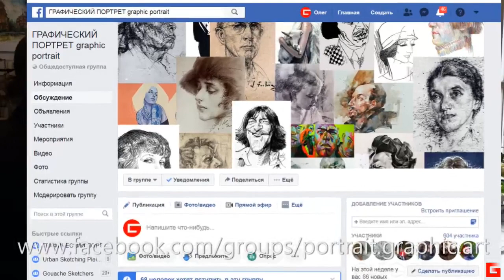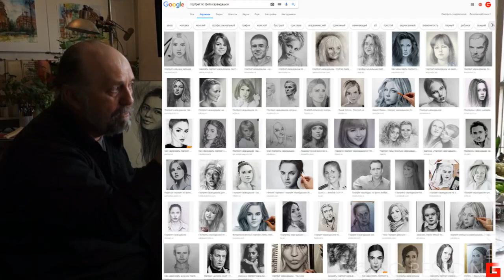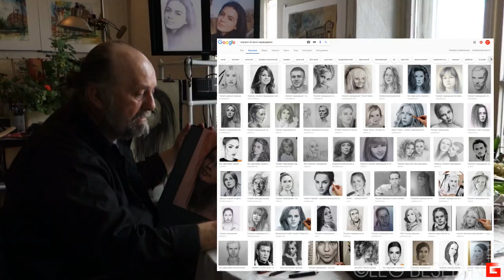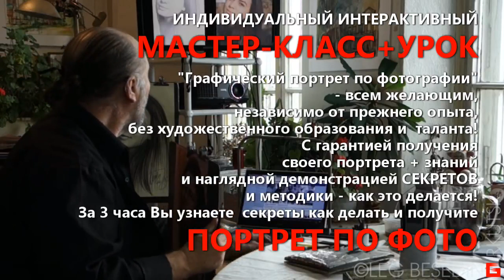ПОРТРЕТ ПО ФОТО Мастер-класс (анонс) Олег Беседин, Иркутск StayHome and draw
ПОРТРЕТ ПО ФОТО Мастер-класс (анонс) Олег Беседин, Иркутск
Для группы ГРАФИЧЕСКИЙ ПОРТРЕТ
и для всех желающих научиться рисовать портрет по фотографии. Мастер-класс
StayHome and learn WithMe (Оставайтесь дома и учись со мной)
StayHome and draw WithMe (Оставайтесь дома и рисуй со мной)
StayHome and learn to draw with me

Я работаю на добровольные пожертвования:
1) На мобильный Сбербанк тел. 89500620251 или просто оплатить этот номер телефона.
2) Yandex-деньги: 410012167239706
3) Карта Сбербанк OLEG BESEDIN "VISA": 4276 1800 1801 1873
4) Карта Бин-Банк OLEG BESEDIN "VISA": 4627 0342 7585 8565